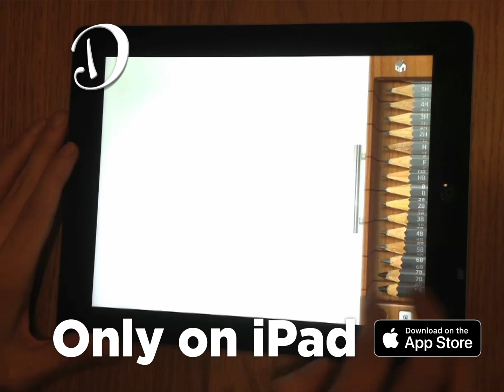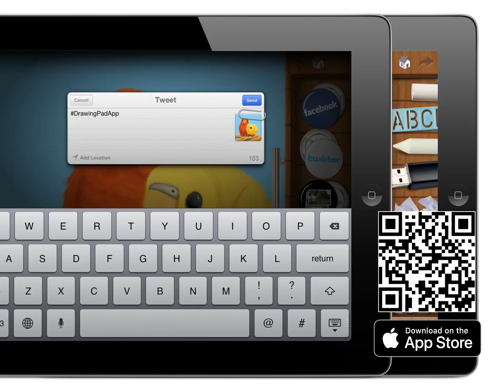Promo Video for Drawing Pad on iPad